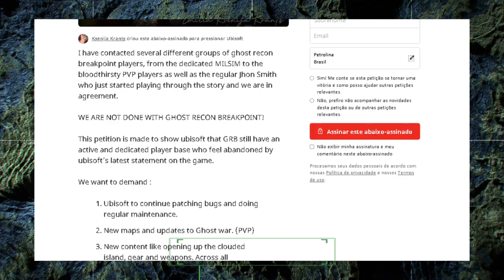GHOST RECON BREAKPOINT MORREU. E AGORA?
GHOST RECON ADIADO - Entenda tudo agora

hoje eu vou falar aqui sobre o vazamento do novo ghost recon OVER que eu já dou quase que como certo porque a gente sabe que só existem duas coisas certas na vida: uma delas é a morte e a outra é que se a ubisoft está trabalhando em algo, esse projeto vai vazar em algum momento. Os vazamentos dos jogos da ubi são tão comuns que quando algum jogo é anunciado oficialmente sem ter acontecido nenhum vazamento a gente acha até estranho. O próprio ghost recon breakpoint vazou um dia antes do anuncio oficial, vazou ali aquela edição de colecionador com a action figure do walker com o nome ghost recon breakpoint. Então todo mundo sabe que os projetos da ubi sempre vazam

SEJA MEMBRO!

Facebook Page: willian rof stealth gamer

PLATAFORMAS ONDE JOGO:

PS4
PC